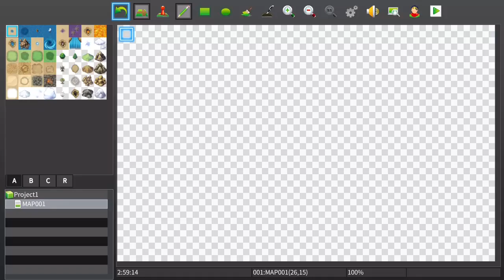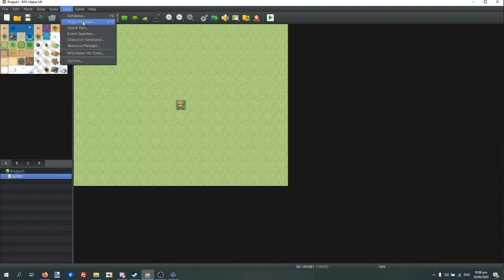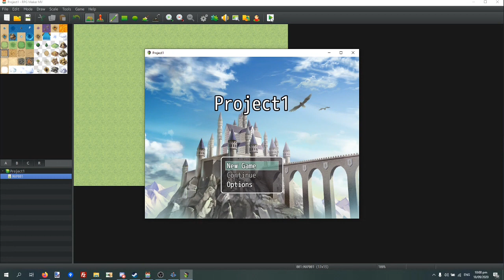The BEST RPG Maker MV Game on PS4 and PC.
Nothing better than theme6.ogg and harold leading the party.